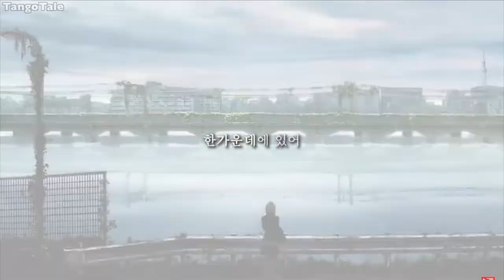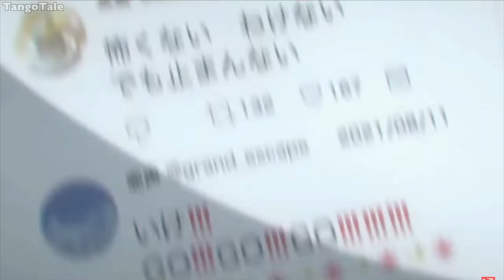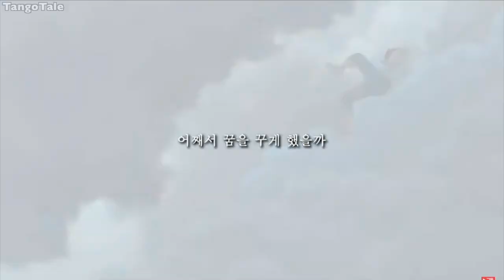17th of March Erskineville milonga( DJ advertising movie )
This channel is not monetized. このチャネルは、収益をしていません。